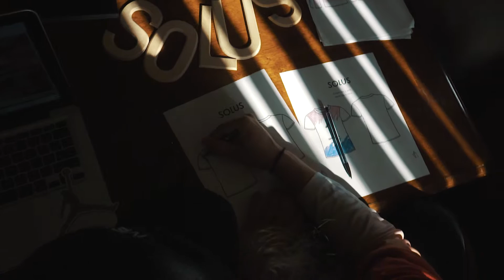in depth - Austin Ager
The second video in the "in depth" series.  A part of the Humanity in Print brand, "in depth" will be an investigation into the creative and inspirational influences of artist across all genres.

For the second episode, we had a chance to sit down with local designer and entrepreneur, Austin Ager. Austin is the owner of SOLUS, a lifestyle brand based in Maryland.

Mura Masa: Bones (Valentine)
Petit Biscuit: (You)